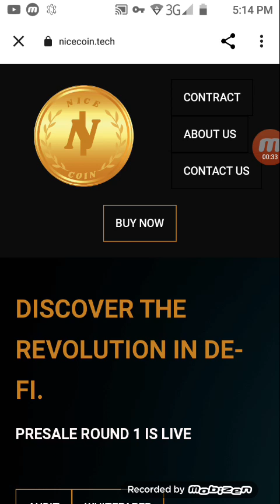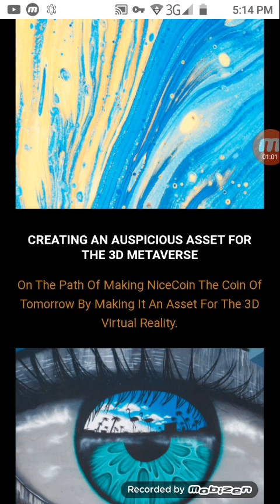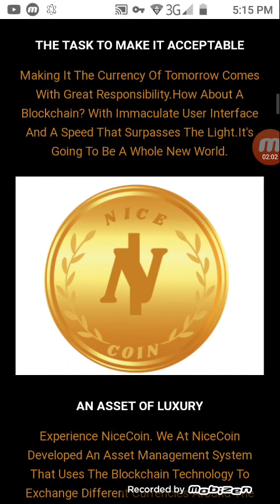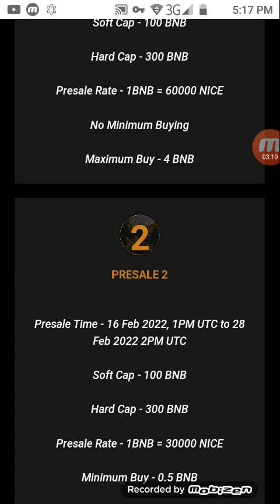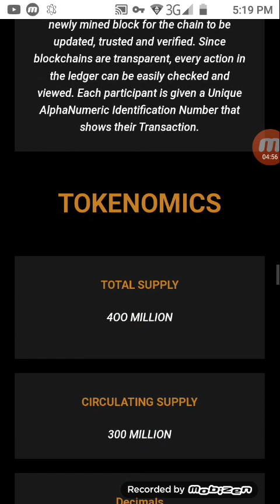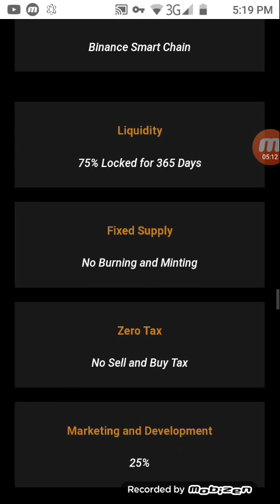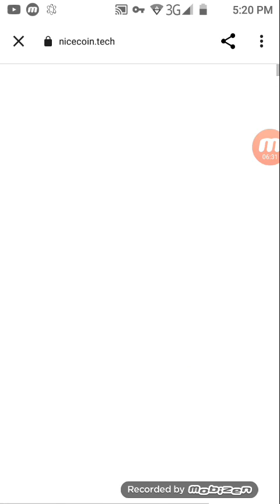Nicecoin.com ll best mining website Ghar bahta earning